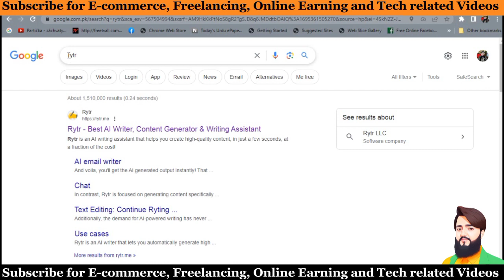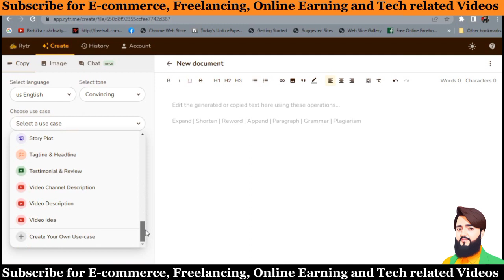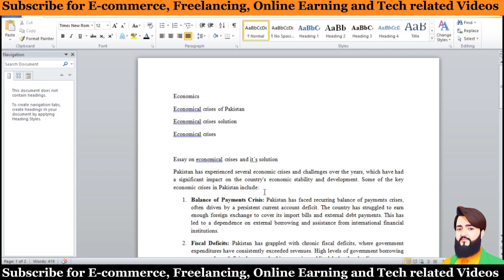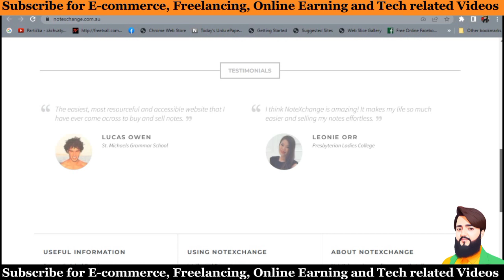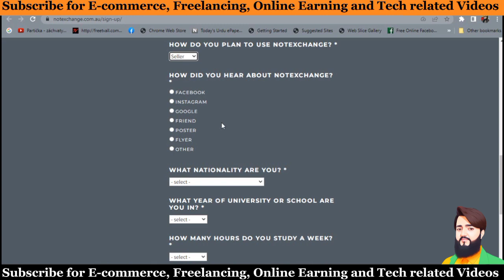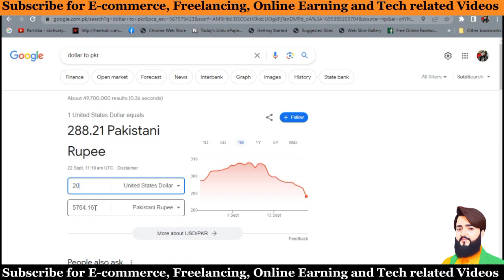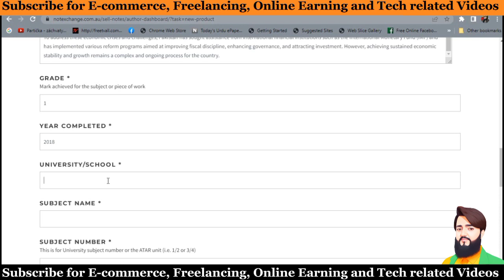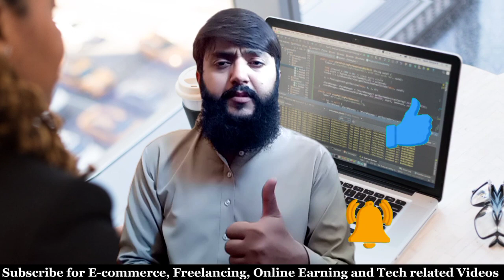How to Earn Money Online by Writing Essays- Earn 6000 daily by writing Essay- Writing Jobs from home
In this video , I will tell how you can earn by Essay Writing. You can earn UpTo 42000 weekly by writing a single essay daily. You can earn 6000 per essay daily. So learn and earn as soon possible.

Writing Jobs from home without investment
Earn money online real
Earn money online for students
Make money online Pakistan
Online Earning skills in Pakistan
Online Earning real method

Rana_ghulam_mustafa_gm